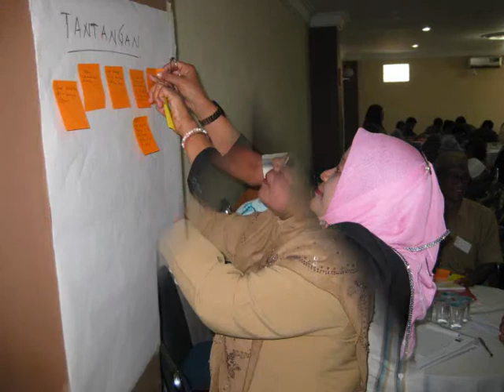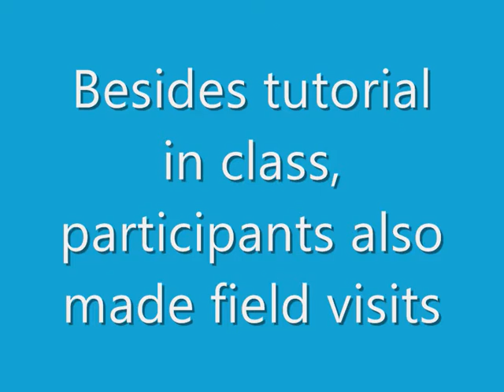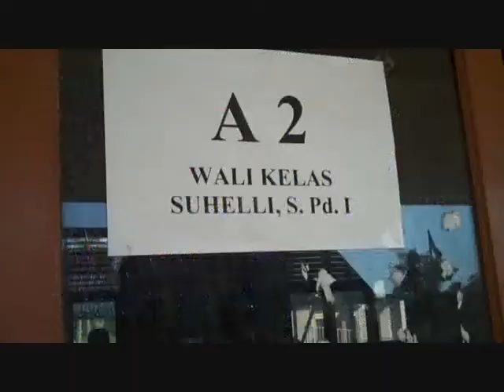DBE 2 Aceh - FST